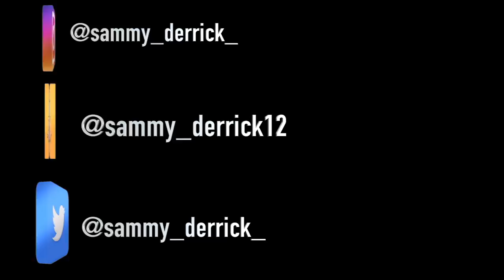SUPERMAN(MAN OF STEEL)-WORLD'S GREATEST BY R-KELLY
This is an entertainment video that's meant to be motivational.